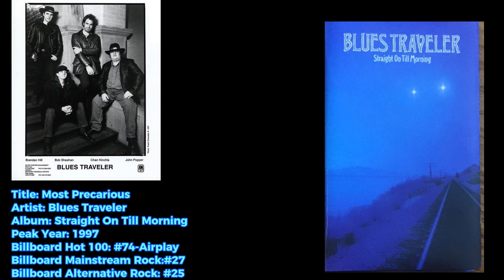Blues Traveler -Most Precarious